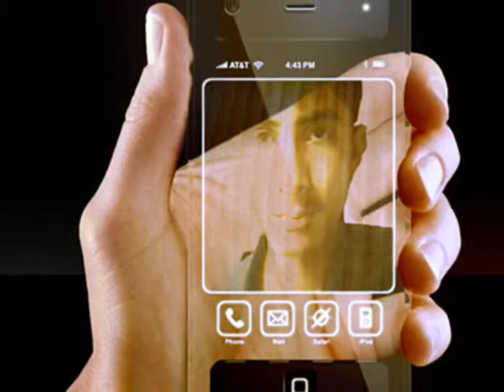M.S Kadhan Ta Milandasin Edit By Mohsin Ali..(Singer Zamin Ali)(M.S)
Zamin Ali Sindhi Song Edt By Mohsin Ali